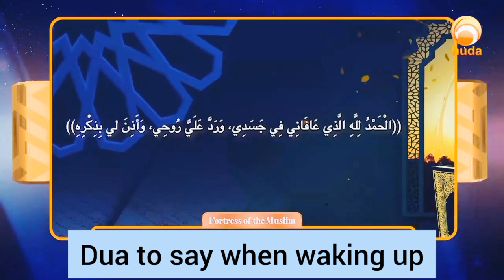Dua to say when waking up - assim al hakeem